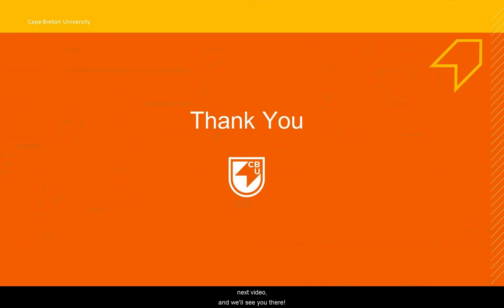Knowing Your University Introduction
Brooke Ramsay, Charlotte Clarke, and Heidi White from the First-Year Advising Centre welcome you to Cape Breton University, and provide a brief overview of the types of supports available to you both academically, and outside of the classroom.